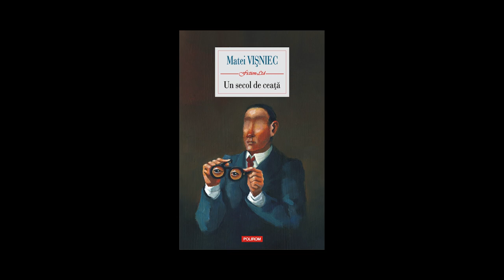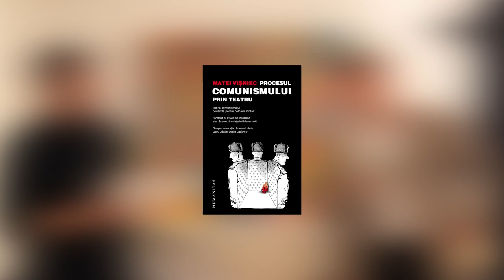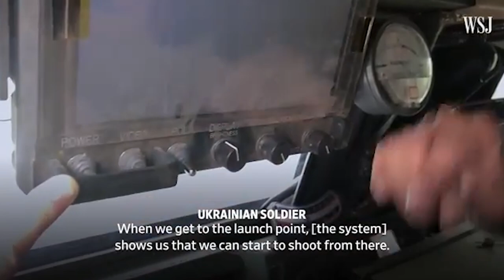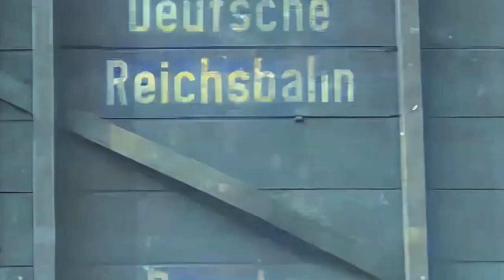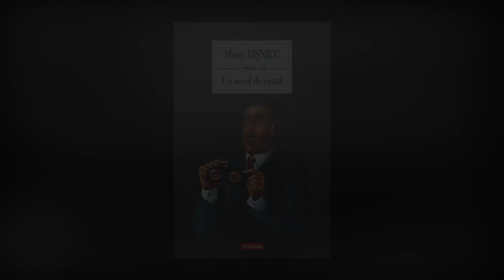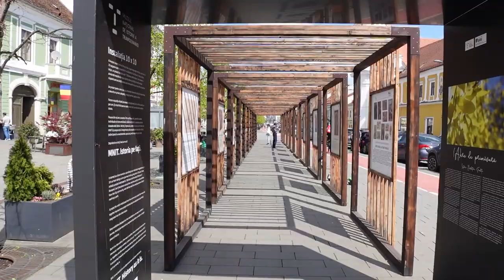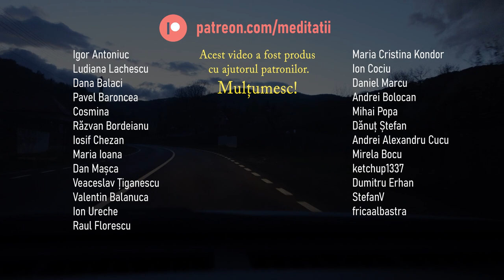Matei Vișniec: Teatru, ideologie, libertate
Un interviu realizat de Cosmin Blasciuc pe data de 22 august, 2022 în casa dramaturgului Matei Vișniec din Rădăuți.
0:00 – Intro
1:24 – Între Franța și România
5:08 – Procesul comunismului prin teatru
9:17 – Războiul din Ucraina și renașterea ideologiilor toxice
16:27 – Un secol de ceață
19:06 – Lenin, Tristan Tzara și dadaismul
23:11 – Relația dintre teatru și societate
28:05 – Revoluția din 1989 și miracolul democrației

Mulțumesc patronilor și membrilor pentru susținere! ❤️